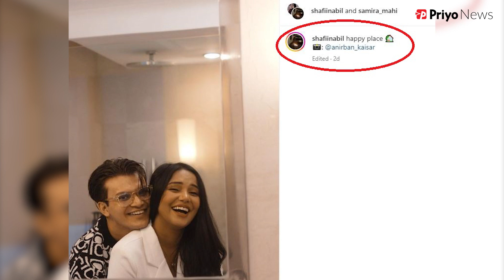ওয়াশরুমে অভিনেত্রী মাহির সঙ্গে বয়ফ্রেন্ডের কাণ্ড!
নাটক ও ওয়েব সিরিজের জনপ্রিয় অভিনেত্রী সামিরা খান মাহি ও তার বয়ফ্রেন্ড সাদাত শাফি নাবিলের ওয়াশরুমের একটি ছবি প্রকাশ্যে এসেছে। ছবিটি ইনস্টাগ্রামে দিয়েছেন মাহি নিজে। কিন্তু ভক্তদের মনে প্রশ্ন, ওয়াশরুমে দুজনে তারা ঠিক কী করছেন?